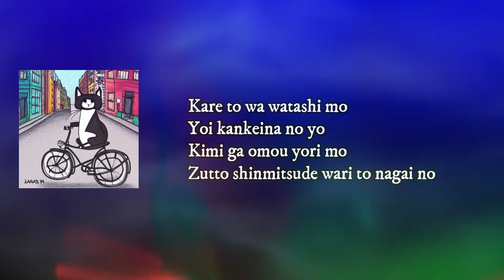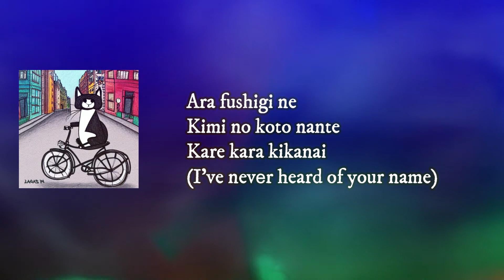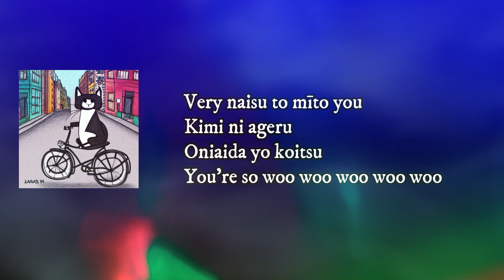VERY NICE TO MEET YOU CHANMINA LYRIC LATIN